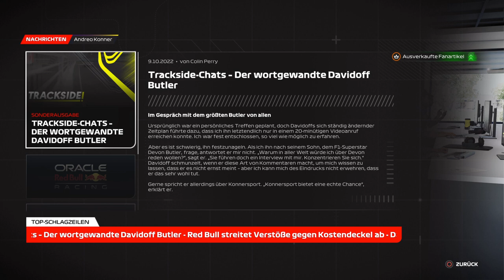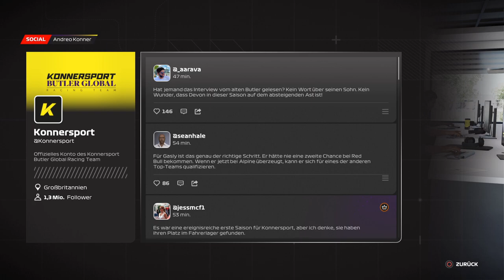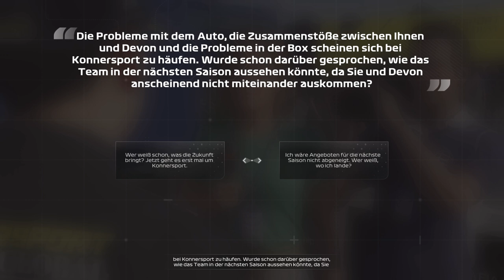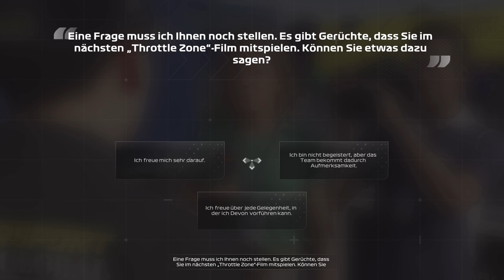F1 23 Braking Point 2 Kapitel 05